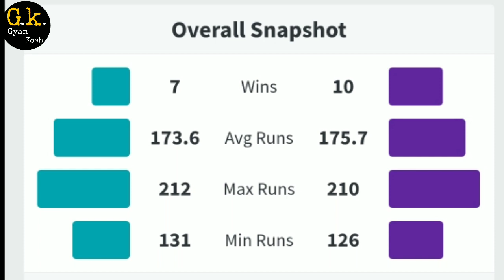Today Match Prediction | Hoburt Hurricanes Vs Brisbane Heat | BBL 2020 Match No. 20 | HBH VS BRH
Match No. 20 | Today Match Prediction | Hoburt Hurricanes Vs Brisbane Heat | Playing11 | HBH VS BRH

हेल्लो दोस्तो आप देखना शुरू कर चुके हैं ज्ञान कोश और आज हम बात करने वाले हैं  BBL 2020-21 के 20th मैच की जो खेला जाएगा Brisbane Heat Vs Hobart Hurricanes  के बीच में ।

आज हम जानेगें क्या रहेगी प्लेइंग इलेवन कौन सी टीम में भारी ? कौन सी टीम जीत सकती है मैच ? और क्या होगी ग्राउंड रिपोर्ट ?

Prince Bhai -  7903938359 watsapp no.

don't call this no. 👇

FOR BUSINESSES  - 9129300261 (phone pay & Paytm )
Gyan kosh Team

Brisbane Heat Vs Hobart Hurricanes